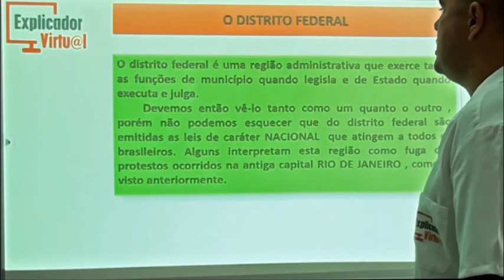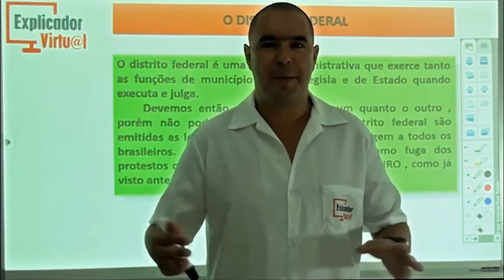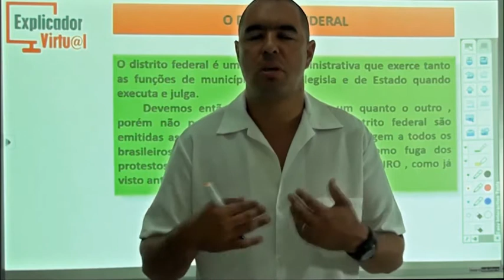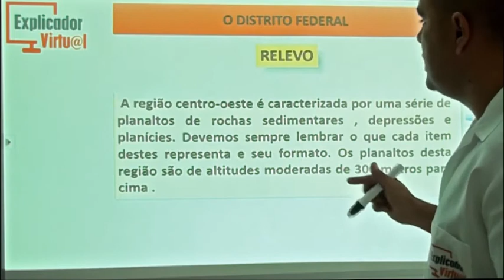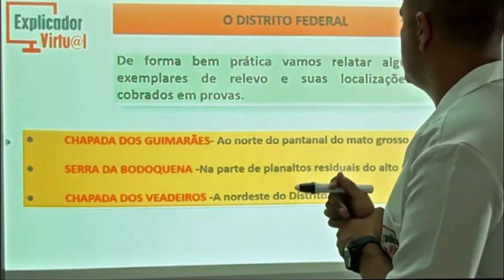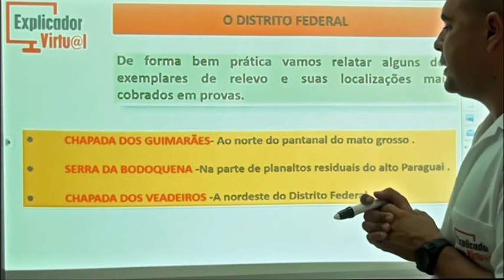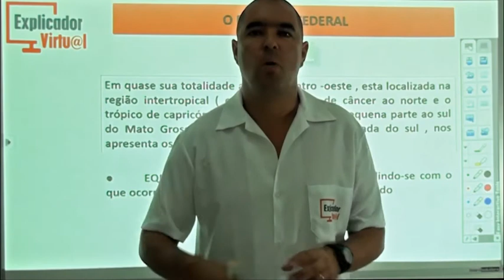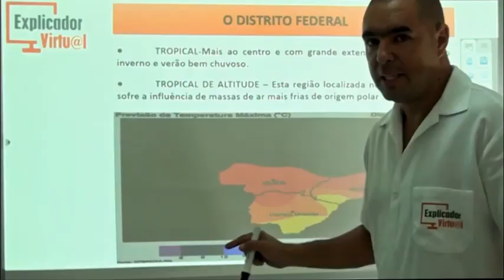Relembrando: Distrito Federal - Geografia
Descrição da Aula:

Matéria: Geografia

Assunto: O Distrito Federal; Relevo; Clima

Professor: Daniel

Aula: 31

Ano: 7º